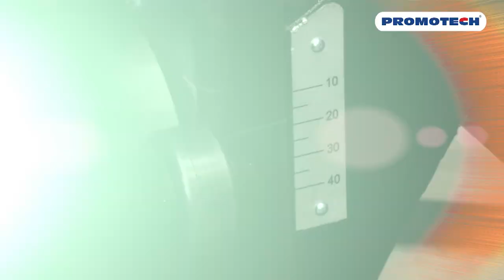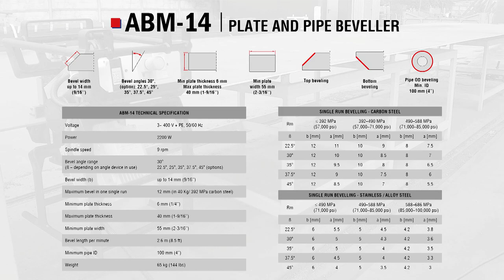ABM-14 | Plate and Pipe Beveler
ABM-14 is a beveling machine designed to mill plates and pipes made of carbon steel, alloy steel, stainless steel or aluminum alloys. In just one single run the machine can bevel up to 2.6 m/min. (8.5 ft/min.) to a width of 12 mm (1/2’’) in workpieces with tensile strength of Rm ≤ 392 MPa (57,000 psi). Maximum bevel width is 14 mm (9/16’’). Depending on materials two or more runs are needed. Bevel angles incl. 30° (standard) and with optional angle variation devices also 22.5o, 25o, 35o, 37.5o or 45o.